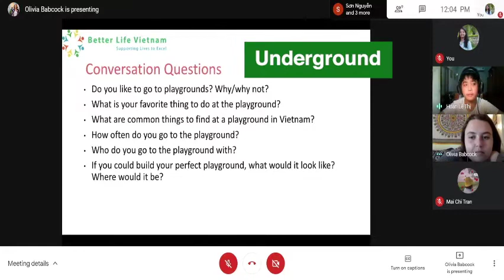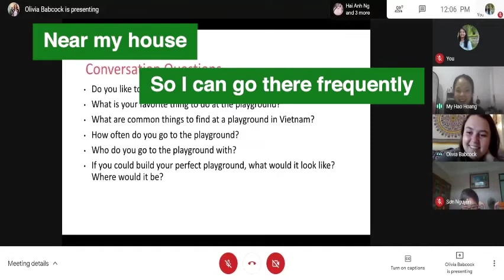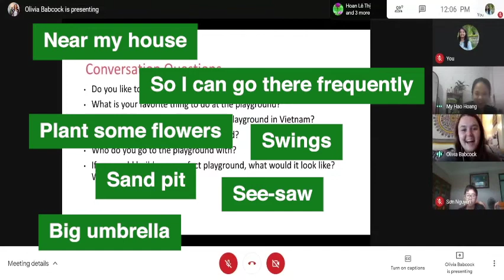My Dream Playground | BLV's Free Online English Speaking Lesson With Native Speakers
In this lesson, students unleashed their creative sides and talked about their dream playgrounds in front of the whole class, a fun and interactive way to practice English speaking while applying the vocabulary they have learnt during the lessons.

About BLV's English Classes: Better Life Vietnam (BLV) is carrying out an Online English Learning Program to help underprivileged children in Vietnam to learn and practice speaking English with foreign native speakers. All school children in Vietnam are eligible for the program, which is FREE for students with economic needs - this is made possible by BLV's scholarships. This is an example of BLV's level 3 classes, with level 1 being the easiest.

About BLV: Better Life Vietnam (BLV) is a non-profit organization that works to improve education conditions for underprivileged children and youth in Vietnam. Thinh and the Walter family realize there is a great need in these communities and share a passion to provide a brighter future for the youth of Vietnam. With the vision to help reduce the burden for the poor families of Vietnam, Better Life Vietnam has dedicated its efforts to encourage knowledge and support children in getting the education they deserve.

Socials -